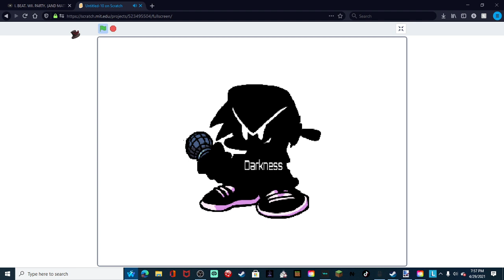so i'm selever's uncle apparently.